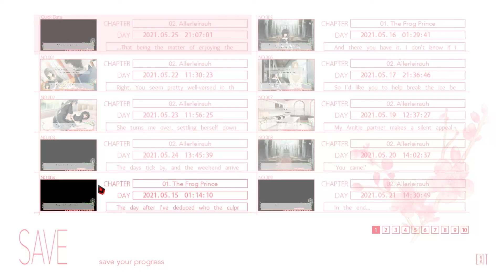Flowers -le volume sur ete- (episode 23): Time to collect your harvest!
We are back again this time with Flowers -le volume sur ete- for Steam and PC by Innocent Grey and published by Jast USA. Blind first then ending runs to 100% the gallery! Last episode we passed our exams! This episode we pick corn! Because we need to see what happened to Mayuri!